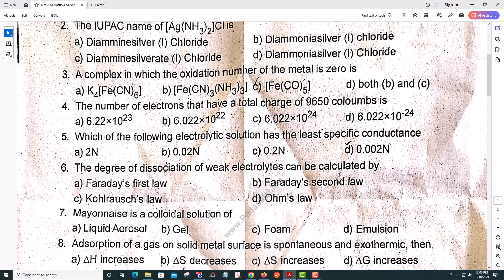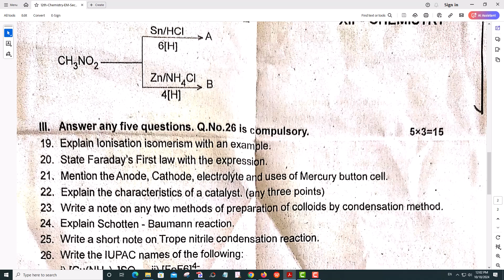12th Chemistry 2nd Mid Term Exam 2023 Original Question Paper Cuddalore District EM